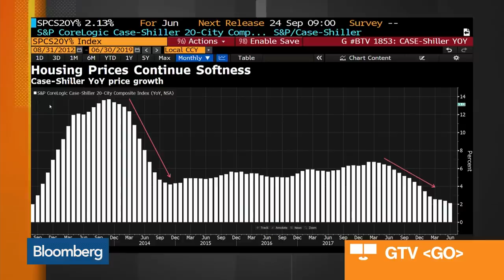Yale's Shiller on Trade War, Consumer Spending, U.S. Housing Market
Sep.05 -- Robert Shiller, professor of economics at Yale University, discusses the U.S.-China trade war, the economy, consumer spending and the U.S. housing market. He speaks on "Bloomberg Markets: European Open."